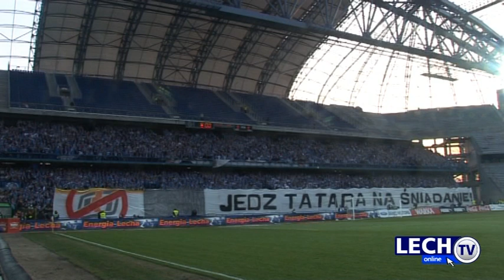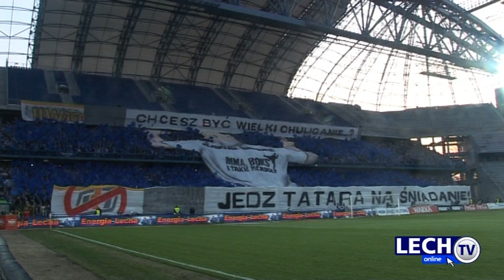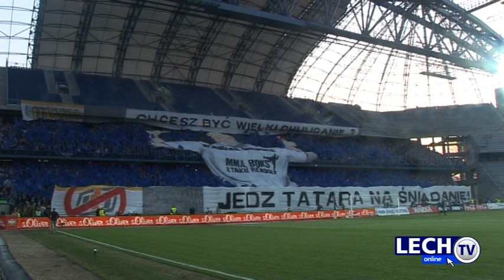Kibice podczas meczu Lech Poznań vs Legia Warszawa (1:0) 3.04.2010. Lech Poznan supporters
W meczu 23. kolejki Ekstraklasy sezonu 2009/2010 niesiony dopingiem Kolejorz pokonał Legię Warszawa 1:0. Bramkę dla Kolejorza z rzutu wolnego strzelił Semir Stilić.